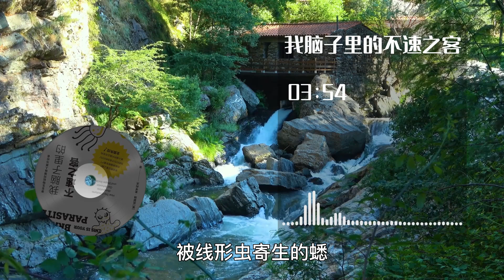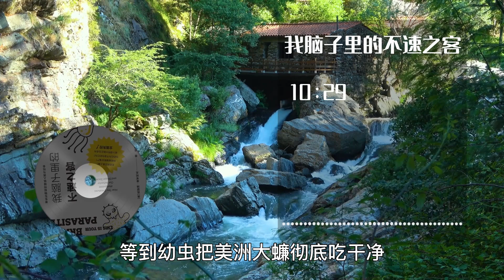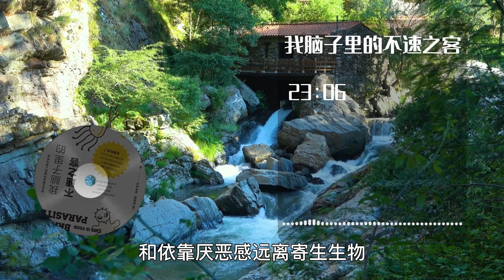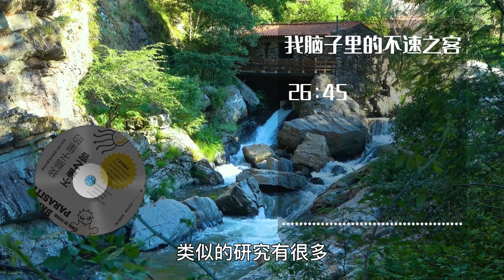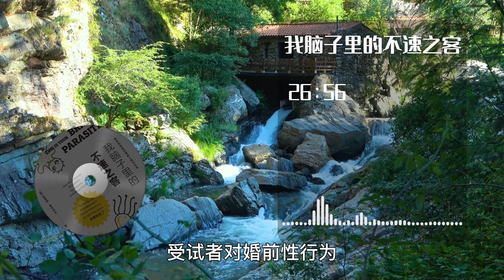《我脑子里的不速之客》我们的思想真的由自己做主吗？你可能变成寄生生物的私人保镖、保姆、司机和仆人？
《我脑子里的不速之客》 ，原名： This Is Your Brain on Parasites: How Tiny Creatures Manipulate Our Behavior and Shape Society，豆瓣评分：8.1
内容简介：
寄生生物与宿主已经彼此纠缠斗争了数十亿年。
这些“隐形”的寄生生物是现实世界的魔术师、巫师、脑外科手术大师。它们能够操纵不同的宿主做出大量反常行为：将自己暴露在天敌的视野内，以各种方式牺牲自己，甚至改变自身性别，而这一切仅仅是为了不择手段完成自身的进化。
蚂蚁、蜜蜂、老鼠、猫、狗……甚至人类，都处在寄生生物的操纵之下。由宠物传给我们的寄生虫，很可能使我们性情大变，让我们变得鲁莽、冲动甚至精神失常。
在文化层面上，因循守旧、集体主义、政治保守、重视公共卫生的宗教条例……寄生生物也在悄悄改变着我们的饮食习惯、择偶倾向、信仰习俗，甚至政府公共政策，渗透了我们的整个世界观。
本书不仅是一趟深入寄生生物和宿主内心的冒险之旅，更是一次对寄生与文明关系的深度考察。

作者简介：
凯瑟琳·麦考利夫（Kathleen McAuliffe）
一位获奖无数的美国科普作家，其文章发表在十多本美国国家杂志报刊上，包括《纽约时报》《洛杉矶时报》《发现》等，并荣获“最佳美国科学和自然写作奖”。她于2012年在《大西洋月刊》上发表的专题文章《你的猫如何令你疯狂》，成为该杂志史上阅读量排名第二的文章。